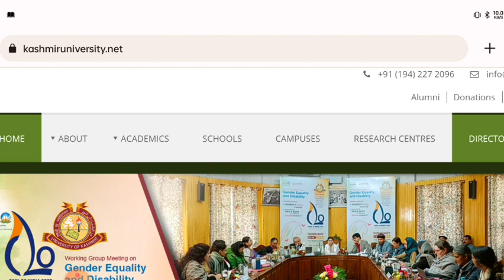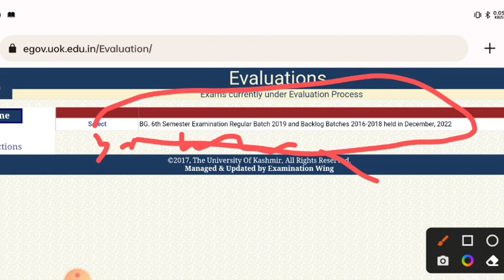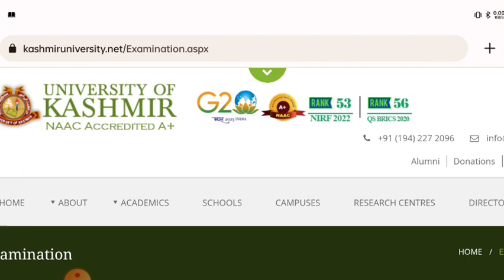Kashmir University 3rd and 4th semester Evolution Status update 6th semester Marks Card Re Evolution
JKBOSE Students
JKBOSE TODAY
Aamir Rashid
JKBOSE Mass Promotion Result
JKBOSE Today